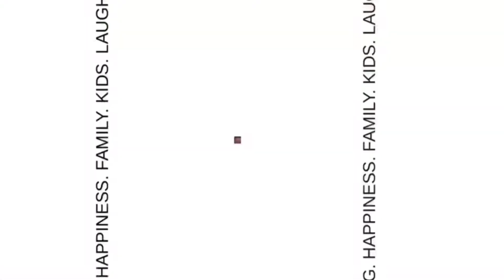Kucing kecil baru lahir seminggu